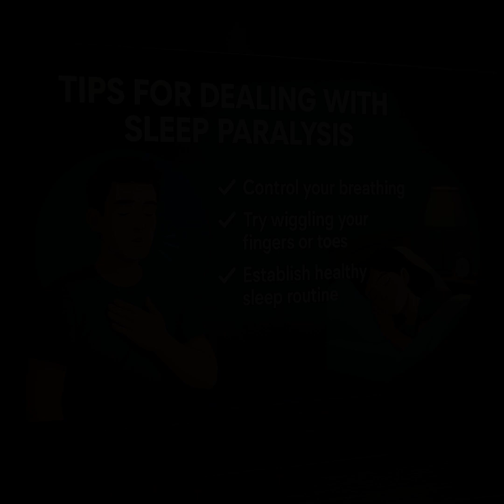Sleep Paralysis Explained: Why You Wake Up But Can’t Move 😱🧠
Have you ever woken up in the middle of the night, completely aware but unable to move? 😨 You might have experienced sleep paralysis—a fascinating yet terrifying phenomenon that blurs the line between dreaming and reality.

In this short, science-backed explainer, we uncover:
🧬 What Causes Sleep Paralysis — how REM sleep, the brain, and body fall out of sync.
👁️ Hallucinations & Nightmares — why so many report seeing shadow figures or feeling a presence.
💤 Who It Affects — why stress, lack of sleep, and irregular sleep cycles can trigger episodes.
💡 How to Cope — proven techniques to regain control and prevent future episodes.

Sleep paralysis might feel like a horror story, but understanding it helps you stay calm—and even prevent it from happening again.

📚 Chapters:
0:00 Introduction
0:25 What is Sleep Paralysis?
0:50 Hallucinations Explained
1:20 Why It Happens
1:45 How to Stop It